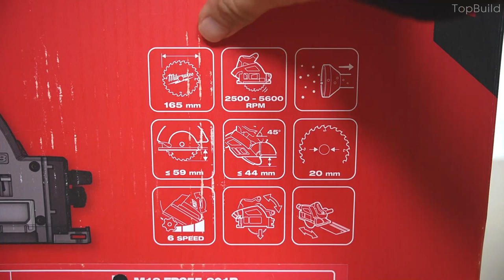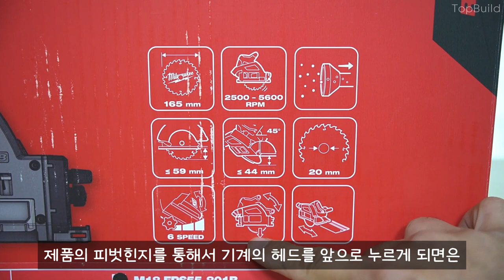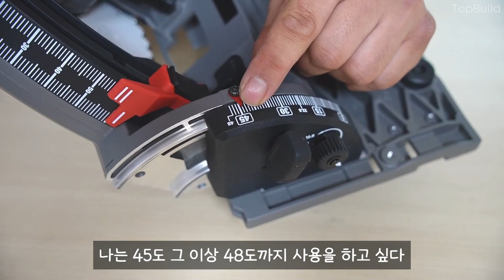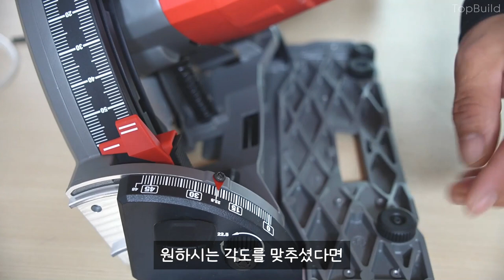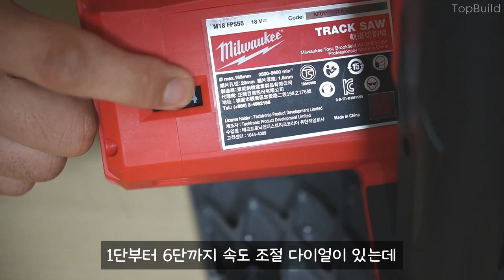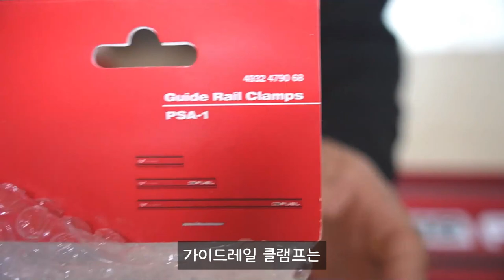드디어 출시된 밀워키 M18 FPS55 플런지쏘(트랙쏘)리뷰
밀워키 플런지쏘 (트랙쏘) 리뷰 입니다.
본 영상은 밀워키코리아에서 제품을 지원받아 제작한 영상입니다.